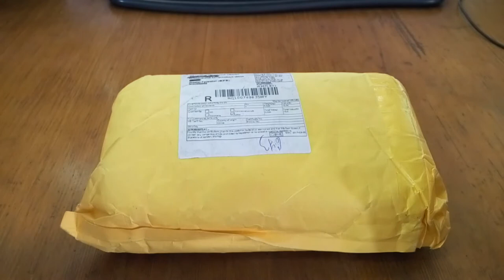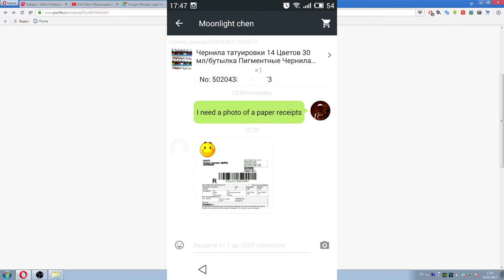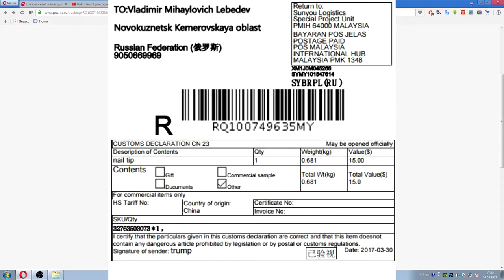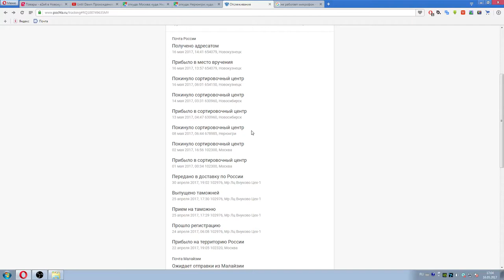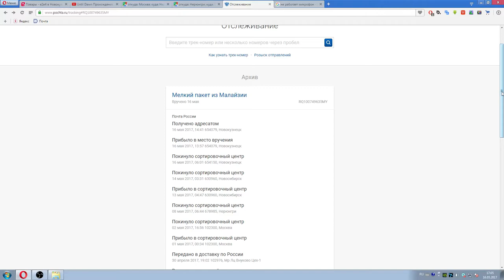Aliexpress. Тату краска Intenze\Почта России все хуже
Очередная распаковка посылок с сайта Aliexpress.

1:59 Поездка посылки
10:18 Распаковка